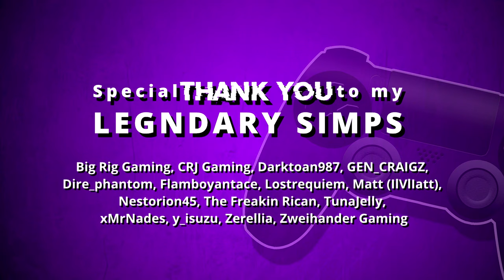How To Defeat Dark Souls In 1 BOSS [Pendant CHEESE]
Wanna know how to defeat dark souls in 1 boss? cuz i know how and its really easy with the stinky pendant cheese.

Get exclusive perks like -
*Custom Emojis
*Special Rank and Icon in Chat
*PSN Invite, Steam Invite
*Blooper Vids
*Shout-outs